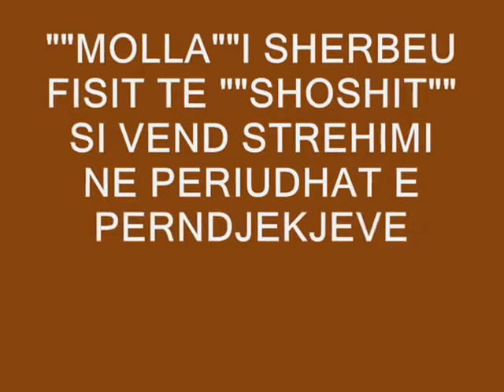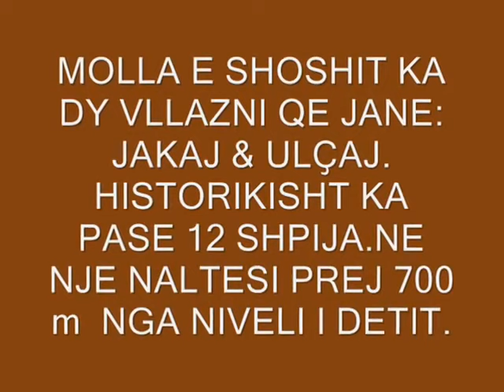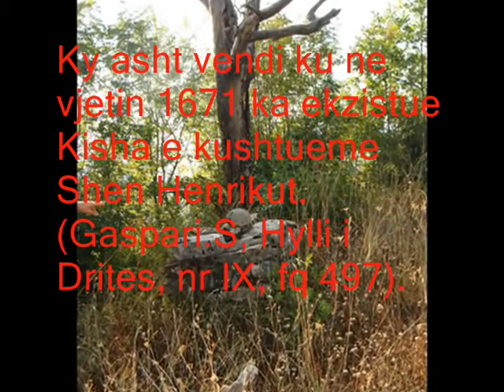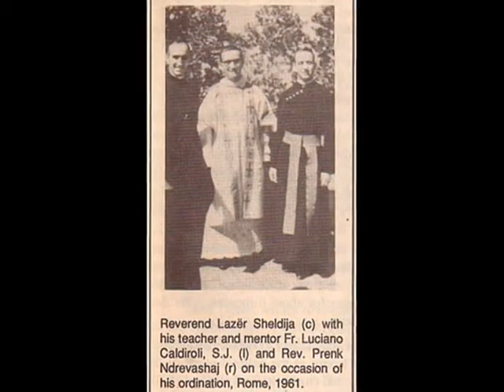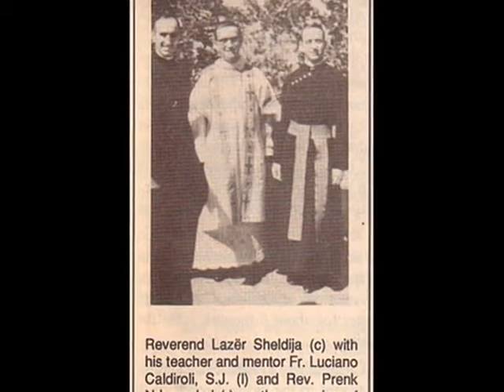Gjovalin Shani - Molla e Shoshit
Tex-Prele Milani
Muz- Gjovalin Shani